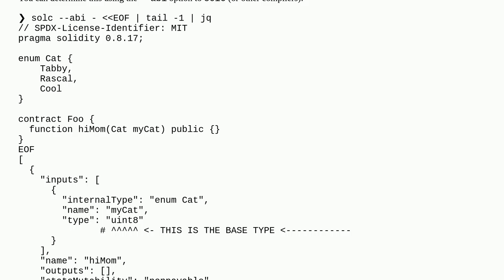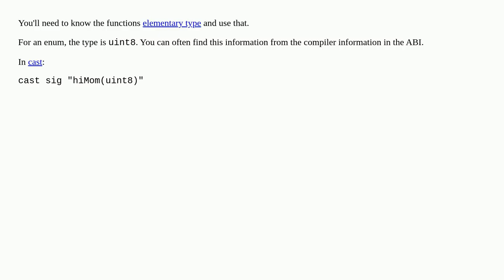What is a function's function signature if it uses a custom type? (Stuct, enum, etc)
A special thanks goes out to the community